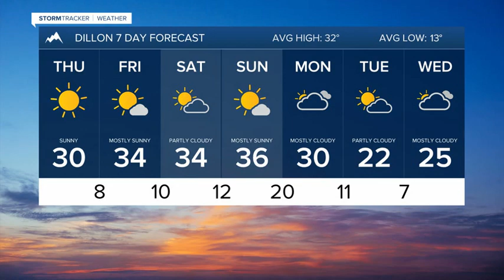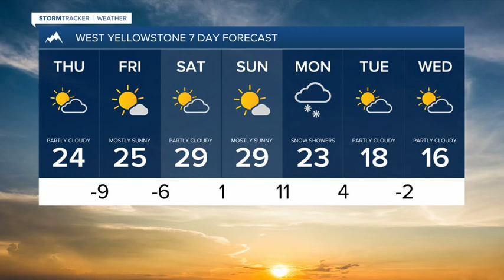Light snow Wednesday night